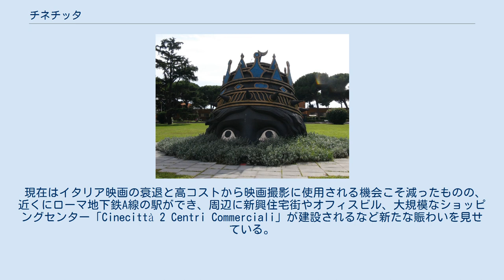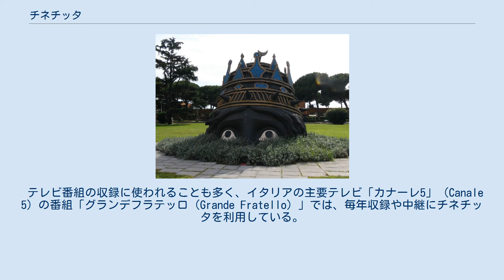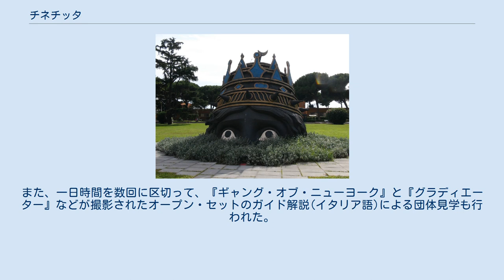チネチッタ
入り口 チネチッタ（Cinecittà）は、イタリア・ローマ郊外にある映画撮影所。
イタリア語で映画を意味するcinemaと都市を意味するcittàを合わせた造語で、原義は「映画都市」。
 1930年代に、イタリアの指導者のベニート・ムッソリーニ統領の下、イタリア初の大規模な映画撮影所として建設された。
イタリア最大かつヨーロッパでも有数の映画撮影所であり、大規模な屋外セットやスタジオ、フィルム編集設備などが備えられている。
 第二次世界大戦中には連合国軍の空襲を受けて一部が破損したが、戦後は「8 1/2」（共にフェデリコ・フェリーニ監督作）や、「白夜」（ルキノ・ヴィスコンティ監督作）など、1950年代から1960年代にかけてのイタリア映画の全盛期に多くのイタリア映画のみならず「ベン・ハー」などのアメリカ映画の大作までもが撮影され、世界各国にその名を轟かせた。
 1935年には隣接してイタリア国立映画学校が設立され(現在は敷地内にある)、イタリアを代表する数々の有名映画監督を輩出した他、日本人映画監督の増村保造がここで学んだことでも知られている。
 1980年代には、イタリア映画の衰退を受けて収益が悪化し破産の危機に陥ったが、国営化されることで危機を乗り切った。
なおこの前後に、フェデリコ・フェリーニがチネチッタそのものをテーマにしたドキュメンタリー的映画「インテルビスタ」を制作した。
 現在はイタリア映画の衰退と高コストから映画撮影に使用される機会こそ減ったものの、近くにローマ地下鉄A線の駅ができ、周辺に新興住宅街やオフィスビル、大規模なショッピングセンター「Cinecittà 2 Centri Commerciali」が建設されるなど新たな賑わいを見せている。
2007年8月には所内で出火、約4000m2を焼いた。
 テレビ番組の収録に使われることも多く、イタリアの主要テレビ「カナーレ5」（Canale 5）の番組「グランデフラテッロ（Grande Fratello）」では、毎年収録や中継にチネチッタを利用している。
 なお、撮影所のため団体予約などの例外を除いて一般公開はされていなかったが、2011年4月29日から11月30日までの期間限定で初めて一般観光客に向けて公開された。
主要スタジオへの立ち入りは不可能だが、展示会場がメイン棟に特設され、『ベン・ハー』や『クレオパトラ』『グラディエーター』などで作成された美術小道具や、『甘い生活』におけるマルチェロ・マストロヤンニとアニタ・エクバーグの着用した衣装、『戦争と平和』においてオードリー・ヘプバーンが着用した衣装、フェリーニ直筆の絵コンテや資料類などが展示されている。
また、一日時間を数回に区切って、『ギャング・オブ・ニューヨーク』と『グラディエーター』などが撮影されたオープン・セットのガイド解説(イタリア語)による団体見学も行われた。
 『カサノバ』の女神像頭部